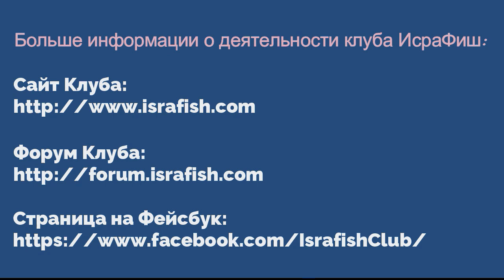Галиль 2022, Сектор 1, АСА, прямой эфир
ГК 2022, Прямые эфиры из секторов
Эфир из сектора 1, пляж Амнун.
АСА
Хохлов Антон
Мазуренко Слава
Романченко Андрей